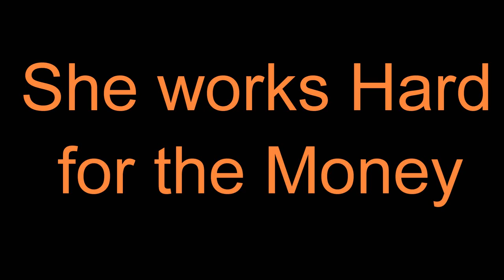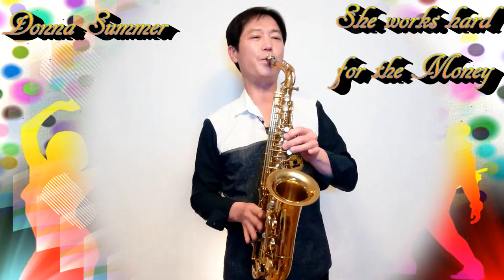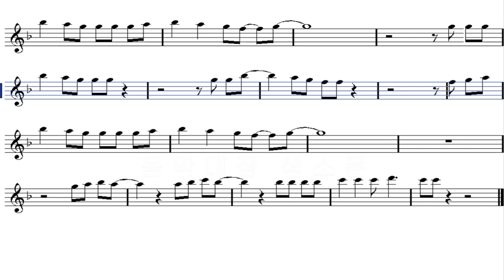Donna Summer-She works hard for the money saxophone cover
She works hard for the money
So hard for it, honey
So you better treat her right
I met her there in the corner stand
And she wonders where she is and
It's strange to her
Some people seem to have everything
Nine a.m. on the hour hand
And she's waiting for the bell
And she's looking real pretty
Just waiting for her clientele
Twenty-eight years have come and gone
And she's seen a lot of tears
Of the ones who come in
They really seem to need her there
It's a sacrifice working day to day
For little money, just tips for pay
But it's worth it all
To hear them say that they care
Already knows
She's seen her bad times
Already knows
These are the good times
She'll never sell out
She never will
Not for a dollar bill
She works hard
Hard for the money
(Alright)
(Hard, hard, hard for the money)
(Hard, hard, hard for it, honey)